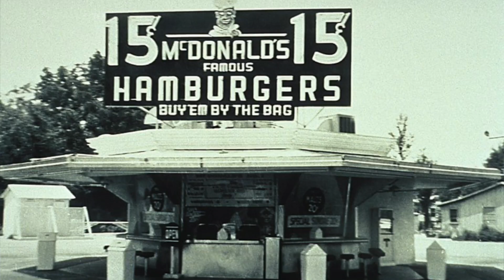USIA BERAPA KAMU DI ANGGAP GAGAL SUKSES ⁉️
Usia berapa ah anda dinyatakan gagal menjadi orang sukses?! Apakah di atas 30 tahun bila kerja anda gitu gitu saja anda gagal? Well let's see.